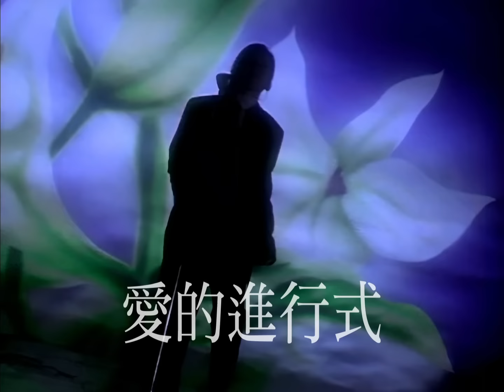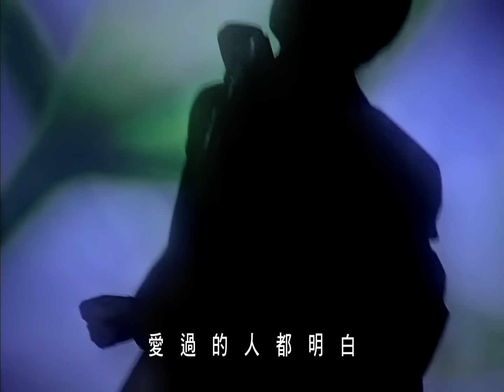陳淑樺 Sarah Chen【愛的進行式 Love in progress】Official Music Video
愛的進行式
詞曲 李宗盛

從相識到現在　從冷淡到關懷　從拒絕到依賴　從陌生到相愛
從深信到疑猜　從疼愛到傷害　從炫爛到蒼白　從廝守到分開
從感動到感概　從體諒到責怪　從期待到無奈　從狂喜到悲哀

抹不去的塵埃　抹不去的陰霾
你想你應不應該　拒他於千里之外
又捨不得現在　又不放心將來
如果只是害怕失敗　那他究竟值不值得你愛

一段情寧願短暫精彩　還是先去問他會不會有將來
一份愛如果消逝的太快　你可不可以當它是命運的安排

ALL THOSE LONELY NIGHTS LONELY NIGHTS
LONELY NIGHTS 多麼難捱愛過的人都明白
那種孤單的感覺到今天還在
OH LONELY NIGHT LONELY NIGHT
LONELY NIGHT 心情多壞愛過的人才明白
揮不去也甩不開是傷悲的情懷

你和他夢還在兩顆心卻依然徘徊
HO WHAT A LONELY NIGHT